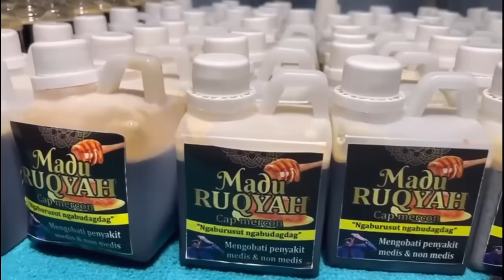TERNYATA ROBIN MAFIA BESAR SANGAT DI TAKUTI PARA PREMAN pesulap//,paranormal//